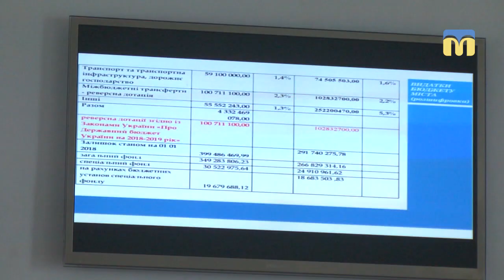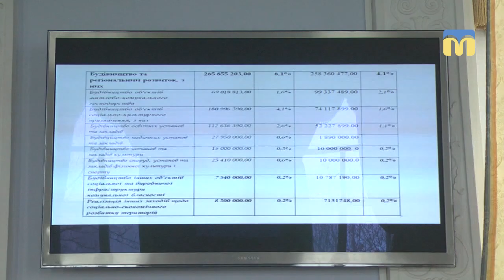Відбулись громадські слухання щодо прозорості бюджетних процесів міста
У сесійній залі Миколаївської міської ради відбулись загальноміські громадські слухання щодо прозорості та ефективності бюджетних процесів міста за 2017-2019 роки.